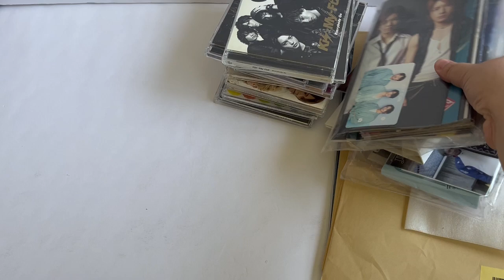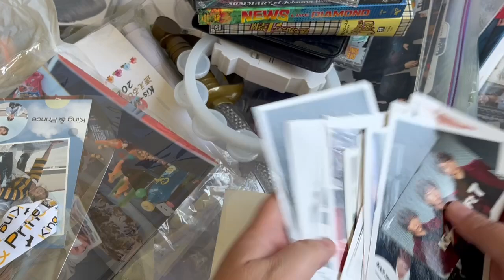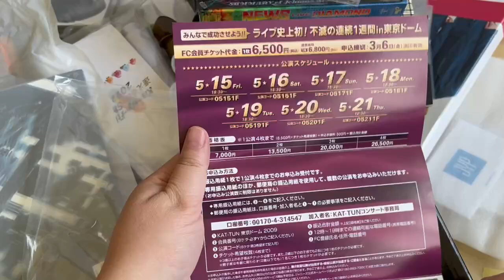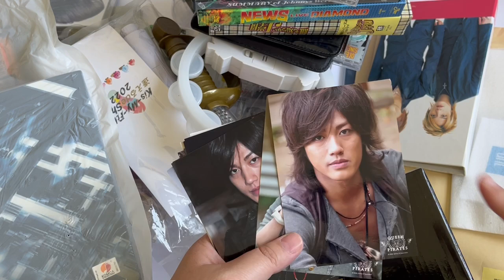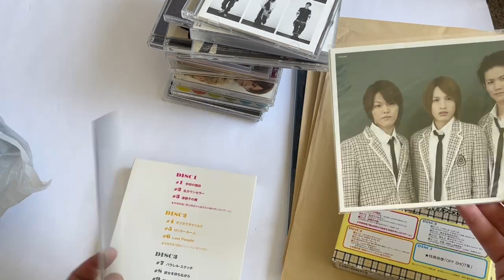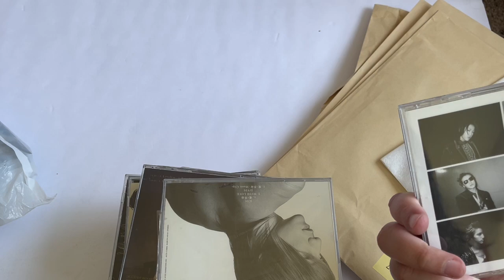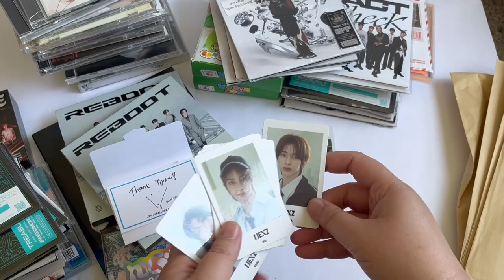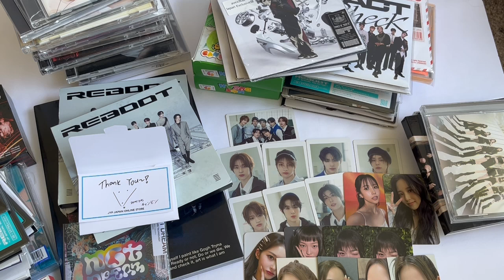Buyee Haul August 2024 (NCT, NEXZ, NIZIU, Twice, Illit and J-pop)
Finally got my the Buyee items that have been waiting in storage for longer than I should have let them.

Pronouns: they/them